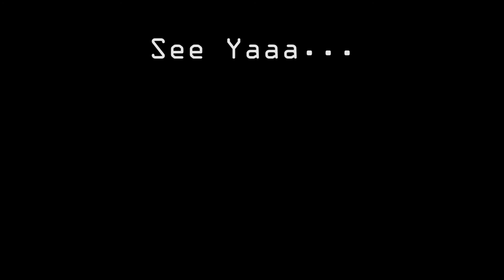GIVEAWAY TIME KE 2 | rista ideanuj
Asaalamualaikum...
makasih ya udahh nonton video2ku...
JANGAN SKIP videonya, karena syarat GIVEAWAY nya ada di videoku diatas yaa 😊👌

semua videoku bersifat hiburan yang interest pada Unboxing atau review mainan (kids toys) LOL SURPRISE, NUM NOMS, SMOOSHY MUSHY, SQUISHY, SLIME, ACTION FIGURE, etc..

TETAP SEMANGAT!!